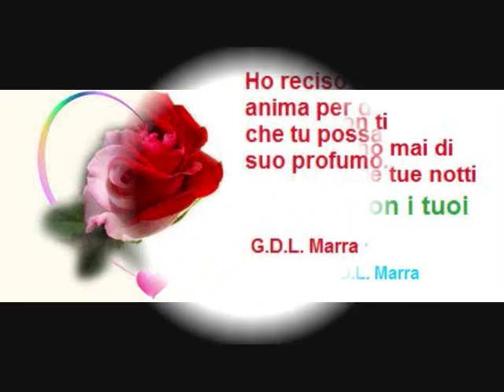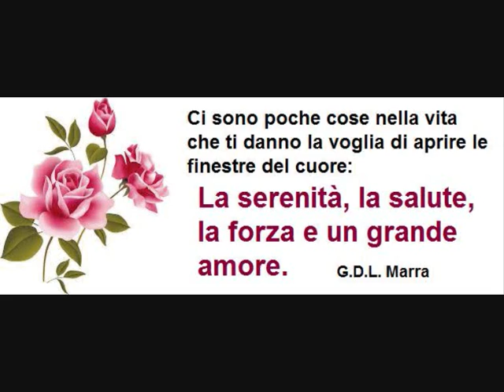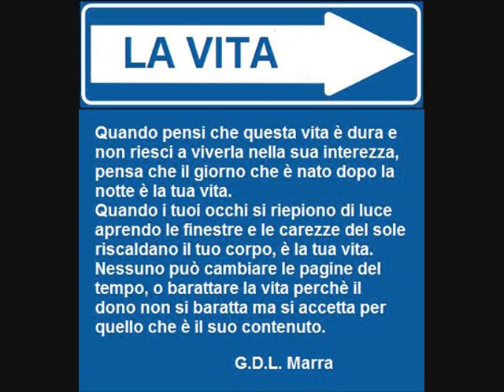La vita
Raccolta di frasi di G.D.L. Marra